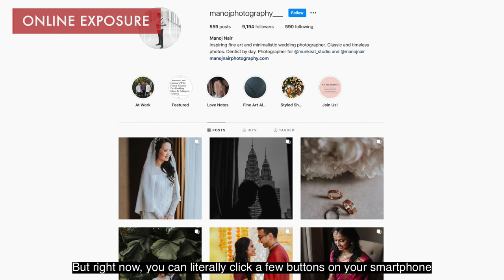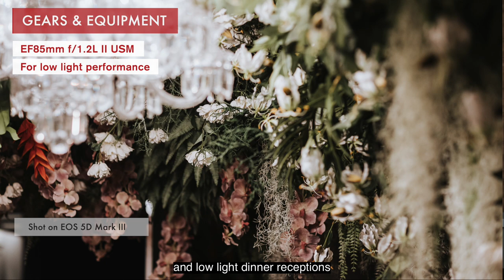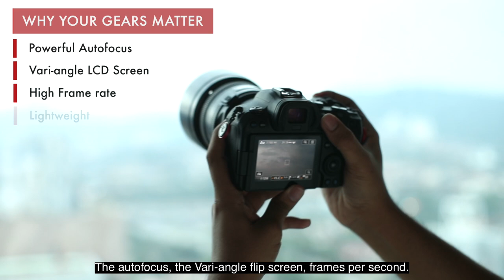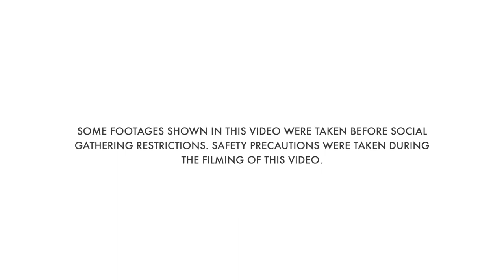A Dentist As Your Wedding Photographer?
Have you ever thought of having your dentist as your wedding photographer? Manoj Nair is a full-time dentist but works as a wedding photographer on his off days as well. Find out how he juggles between the two jobs and still doing well. Manoj will share tips on how to handle clients with some valuable takeaways on how to be a freelance wedding photographer.

0:00 Introduction to Manoj Nair
1:10 Having your own photography style
1:36 Conceptualising a pre-wedding shoot
2:19 Getting online exposure for photographers
3:32 Managing your time as a freelance photographer
4:21 Building relationship with clients
4:56 Gaining experience as a photographer
5:51 Preparation for a wedding photoshoot
7:01 Recommended camera gear and lenses for weddings
9:03 How to decide on the best gear for you
10:19 Advice for new photographers